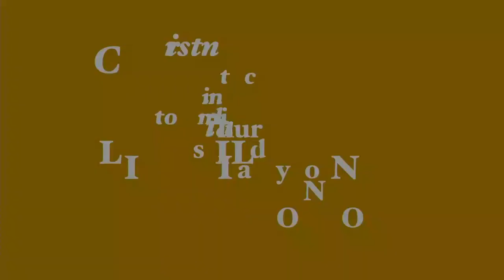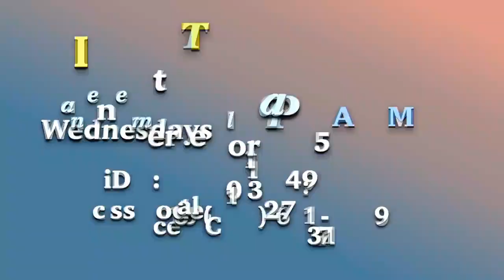WARNER TEMPLE CHURCH - Wilmington, NC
Warner Temple LIVE Video Stream
PASTOR'S APPRECIATION DAY
Sermon Title: "SIGNS OF A GOOD PASTOR"
Scripture: Psalm 37: 23
Rev. Dr. Jermaine B. Armour, Guest Speaker